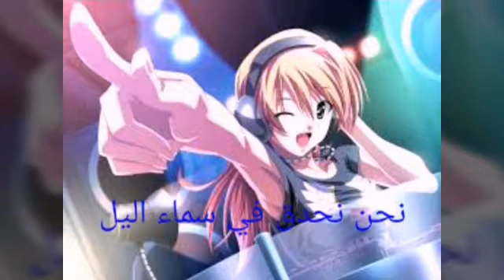اغنيه يابانيه مترجمه عربي